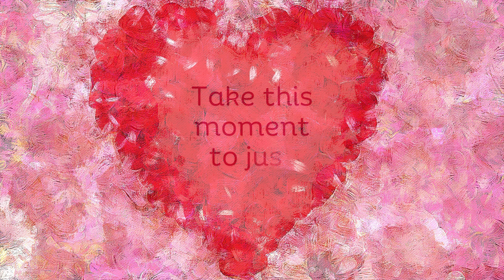Just Breathe: A moment filled with hearts & flowers & calming music!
Breathe in love... release everything else.

But wait, there's more! Enjoy playing my 2-hour screen art video, including 14 different Impressionist-inspired Hearts & Flowers images (my own original work, like the ones in this video).

CREDITS where they are due:
Result: the lovely, impressionist-style painterly images in this screensaver.

As I mentioned in the channel description, I lost Valerie, my only child, in 2022.  @dearvalerie2022  is my other recently-started YouTube channel that is about my daughter, our life together, and also about the often-surprising reality of grieving such a devastating loss. I hope you'll join me there as well. Because we all experience loss, it's always awful, and it's good to talk truthfully about what it's like. Take care, everyone.